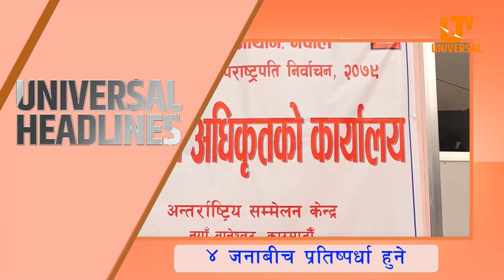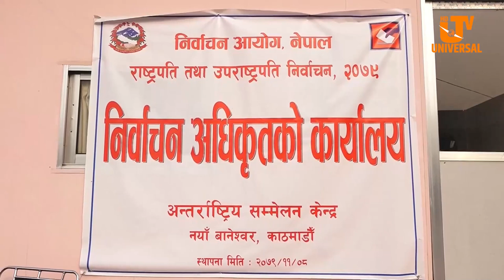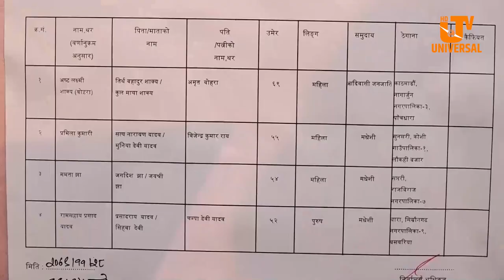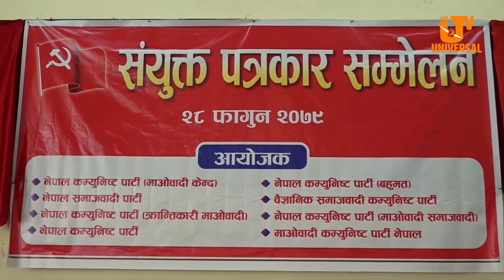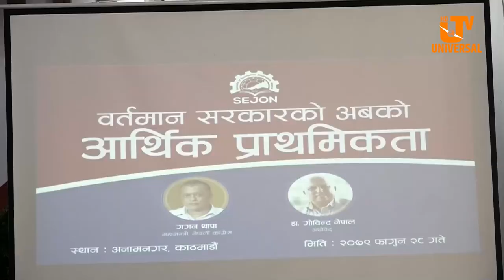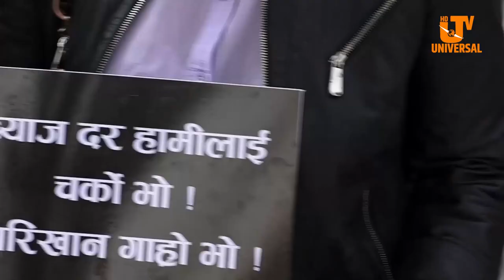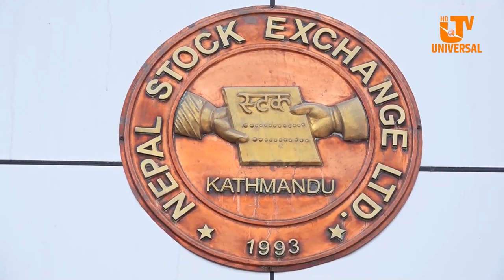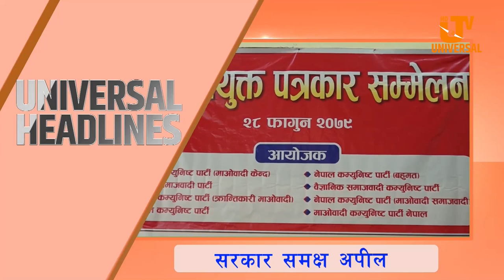Today News |Falgun 27| सरकारले अर्थतन्त्रको सूचकमा सुधार ल्याउन ध्यान दिइरहेको प्रधानमन्त्रीको भनाई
Today News |Falgun 27| सरकारले अर्थतन्त्रको सूचकमा सुधार ल्याउन ध्यान दिइरहेको प्रधानमन्त्रीको भनाई#universaltv